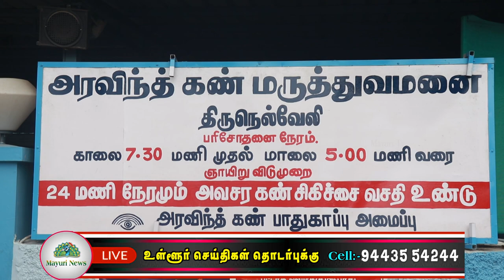நீரிழிவு நோய் தினத்தை முன்னிட்டு அரவிந்த் கண் மருத்துவமனையில் விழிப்புணர்வு நிகழ்ச்சிகள்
நவம்பர் 14 ம் தேதி நீரிழிவு நோய் தினத்தை முன்னிட்டு அரவிந்த் கண் மருத்துவமனையில் விழிப்புணர்வு நிகழ்ச்சிகள் நடைபெற உள்ளது